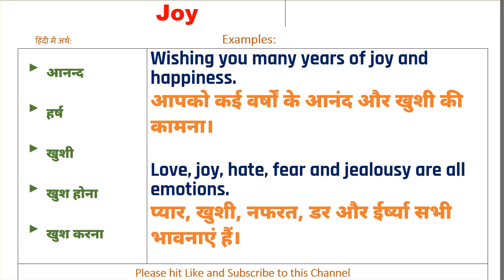Joy Ka Kya Matlab Hota Hai | Joy Meaning in Hindi | Joy का हिंदी में अर्थ